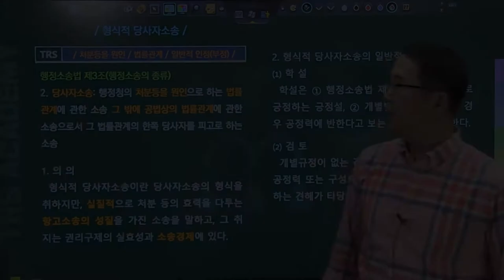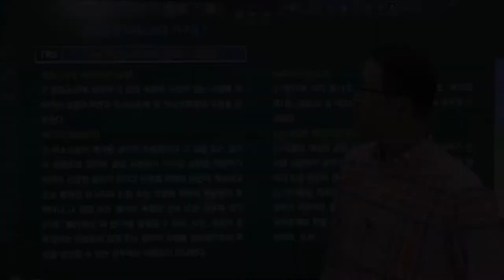#204 형식적 당사자소송